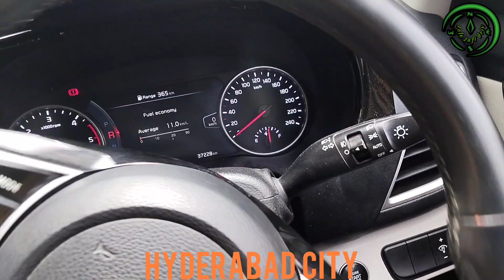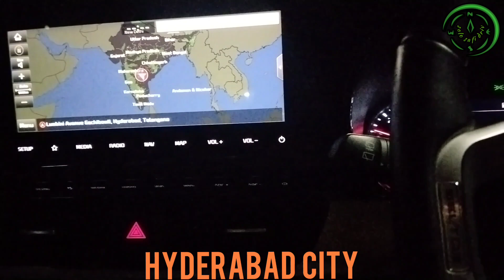travel @dream @drive @carwow Hyderabad vanthachu friends 😀day2